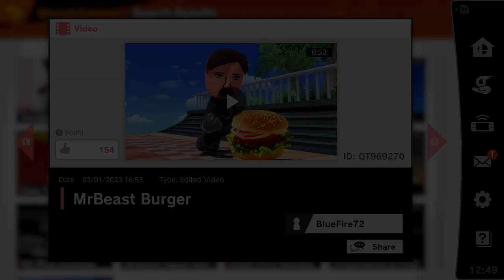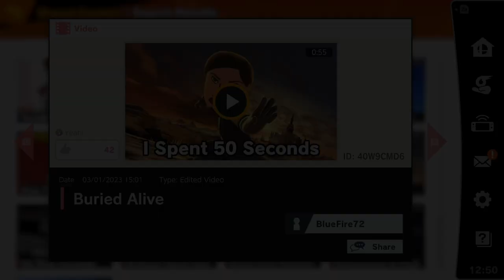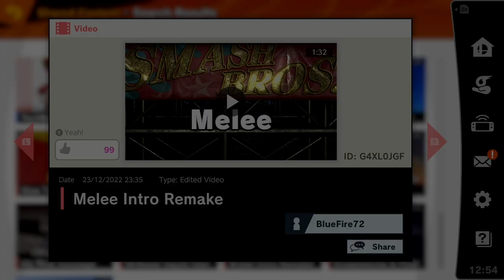Shared Content Videos By BlueFire72 ~ Super Smash Bros Ultimate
Shared content archive of BlueFire72's uploads requested by @TheRealLegoDocOck

Timestamps:
00:00:00 - MrBeast Burger
00:00:56 - MrBeast Ends 18+
00:01:30 - Buried Alive
00:02:31 - FBI Open Up!!!
00:03:20 - Melee Intro Remake

The rest are available in previous archives